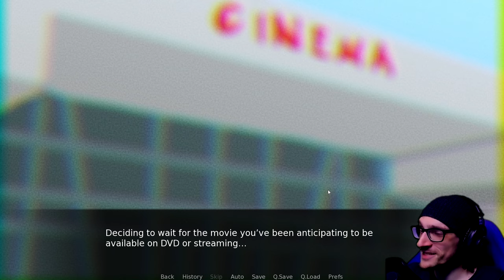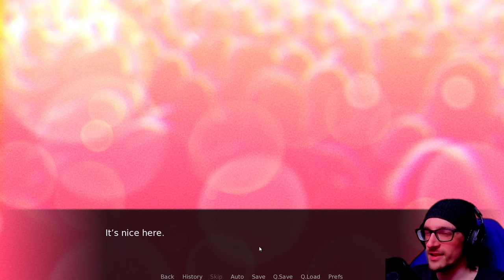Nyaa...Nyaa...Nyaaa-a-a-a-ah... | Do NOT Take This Cat Home (Part 2)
Nyaa...Nyaa...Nyaaa-a-a-a-ah... | Do NOT Take This Cat Home (Part 2) - It's your day off, but the weather is really bringing you down. Among other things. But... you're drawn to the distant sound of something calling out to you... You follow it to a dark, lonely alley. And at the back of the alley, in a cardboard box... is a cat.